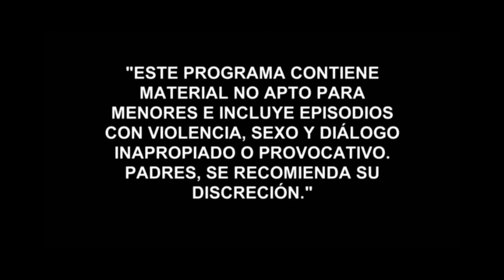El Beso de Singapur, o mejor conocida como la Cangrejera en la Mujer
En esencia, se trata de alcanzar un orgasmo más intenso a través de ciertos movimientos femeninos. Durante la penetración la mujer debe contraer y relajar los músculos vaginales para simular una succión. La sensación que tiene el hombre es similar a la que experimenta durante el sexo oral.